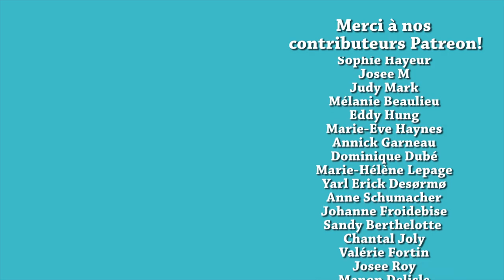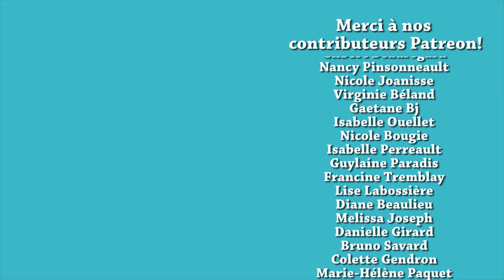MIE GORENG (MEE GORENG) AU POULET ET CREVETTES - NOUILLES SAUTÉES INDONÉSIENNES - HOP DANS LE WOK!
✦Wok électrique The Rock
✦Batterie de cuisine T-Fal en inox
✦Couteau KIWI